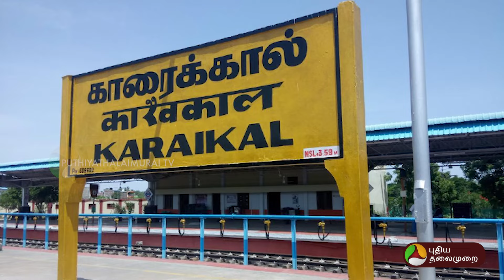'நேரம் குறித்தது ஃபெஞ்சல்'.. சென்னைக்கு திக்.. திக்..? பாலசந்திரன் கொடுத்த கடைசி அலர்ட்! | PTD